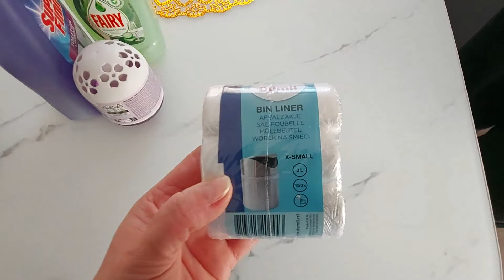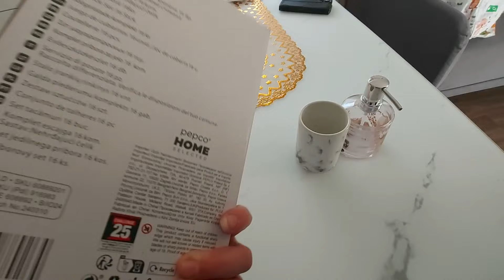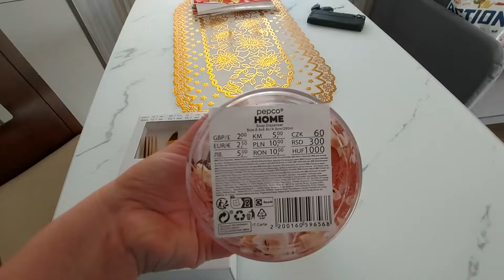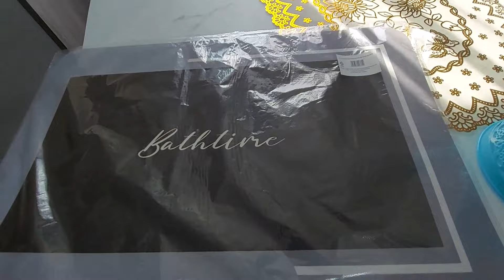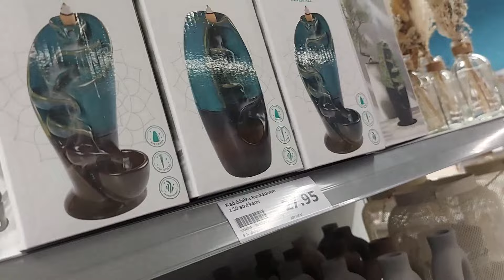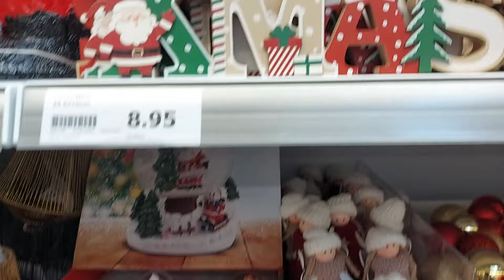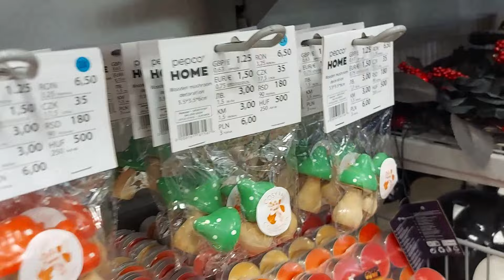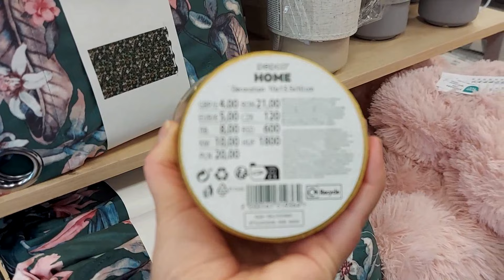ZAKUPY Z TOPAZU PEPCO I ACTION przegląd Nowości